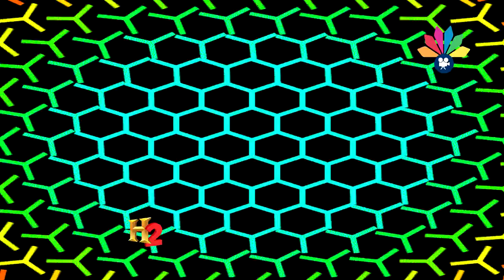أولاد الشيخ البرعي ــ جيلي القوم